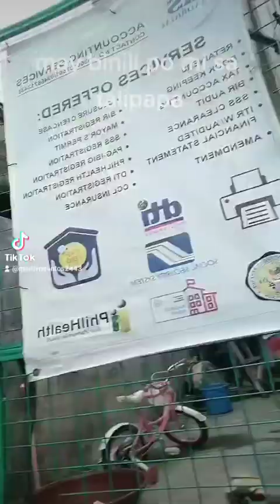vlog pls like and subscribe.thanks god bless🙏❤️